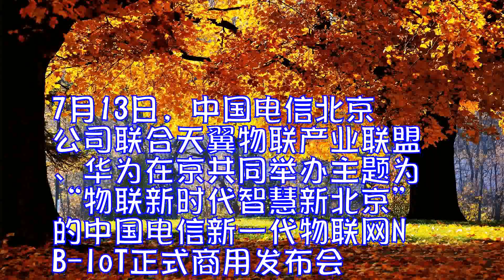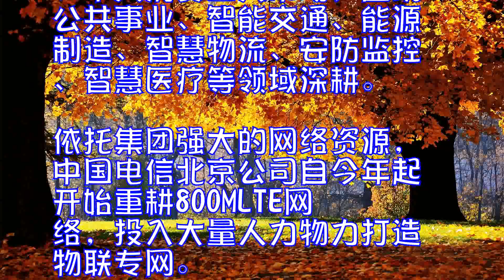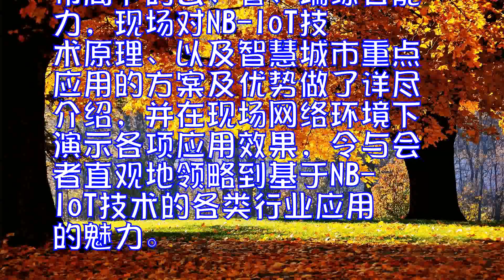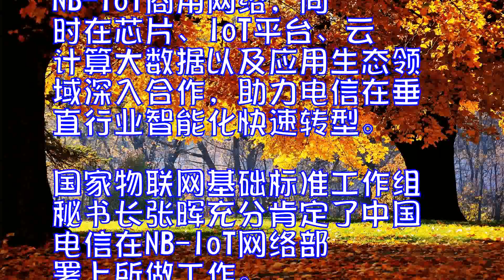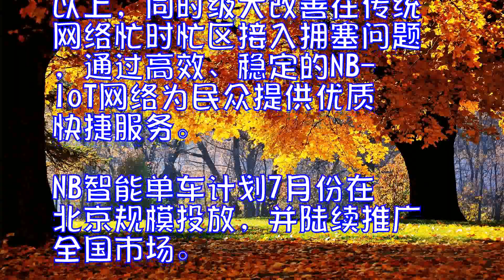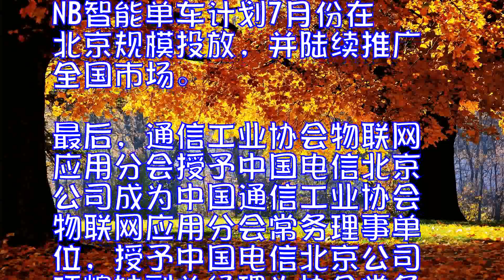中国电信新一代物联网NBIoT在京正式商用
7月13日，中国电信北京公司联合天翼物联产业联盟、华为在京共同举办主题为“物联新时代智慧新北京”的中国电信新一代物联网NB-IoT正式商用发布会。此次发布会的召开，标志着中国电信新一代物联网NB-IoT在京正式商用。

中国电信打响NB-IoT商业化第一枪

中国电信一直致力于推动蜂窝通信技术的发展和生态合作体系的打造，聚焦智慧城市、垂直行业、个人消费三大市场，围绕公共事业、智能交通、能源制造、智慧物流、安防监控、智慧医疗等领域深耕。

依托集团强大的网络资源，中国电信北京公司自今年起开始重耕800MLTE网络，投入大量人力物力打造物联专网。重点在智能抄表、智能路灯、智能井盖、智慧停车、共享单车等领域成功开展多个NB-IoT应用的外场测试及试商用，以此推动万物互联的智慧城市建设与发展，在更广泛的民生领域创造“物联新时代智慧新北京”新体验。

发布会上，中国电信北京公司全方位展示了物联网产业布局下的云、管、端综合能力，现场对NB-IoT技术原理、以及智慧城市重点应用的方案及优势做了详尽介绍，并在现场网络环境下演示各项应用效果，令与会者直观地领略到基于NB-IoT技术的各类行业应用的魅力。

中国电信北京公司总经理张志勇指出，公司将致力于促进产业发展，充分发挥资源优势，提升物联网产品技术能力、产业规模和应用能力，聚合产业生态，开启物联网产业新征程，争取为建设“智慧新北京”做出更大贡献。

政府企业多方支持，为实现“智慧新北京”汇聚力量

中国电信北京公司物联网发展受到了政府部门与合作伙伴的关注与帮助。发布会上，北京经济和信息化委员会副主任毛东军在致辞中肯定了中国电信北京公司为党政军、企业、家庭及个体用户提供的优质服务，并表示将协调更多社会资源，为“惠民服务”提供保障。通信工业协会物联网应用分会会长赵学东表示，接下来计划与其他省市经信委和中国电信各地方分公司取得联系，力争将“物联新时代，智慧新理念”的技术模式推广到全国。华为中国区电信系统部副部长张修征表示，华为与中国电信携手打造了覆盖最广的NB-IoT商用网络，同时在芯片、IoT平台、云计算大数据以及应用生态领域深入合作，助力电信在垂直行业智能化快速转型。国家物联网基础标准工作组秘书长张晖充分肯定了中国电信在NB-IoT网络部署上所做工作。

此外，华为蜂窝物联网产品线总经理朱成、中国电信北京公司副总经理项煌妹分别发表了题为窄带物联网规模商用正式起航物联新时代智慧新北京的演讲，分别从设备商和运营商的角度，阐述了物联网技术的演变过程、技术特点、市场空间、行业应用、生态发展，并期待更多的客户及合作伙伴加盟到物联网产业中。

推动传统产业转型升级，加速打造物联网产业生态圈

本次发布会上，中国电信北京公司NB-IoT网络宣布正式商用。中国电信北京公司也与多家模组厂商签署了战略合作协议，共同打造北京物联网产业生态圈。

同时中国电信与ofo、华为共同宣布基于NB-IoT技术的ofo智能单车正式商用。据悉，NB智能锁项目已于今年上半年完成内、外场测试，智能车锁关闭结单时间小于5秒，电池可待机2年以上，同时极大改善在传统网络忙时忙区接入拥塞问题，通过高效、稳定的NB-IoT网络为民众提供优质快捷服务。NB智能单车计划7月份在北京规模投放，并陆续推广全国市场。

最后，通信工业协会物联网应用分会授予中国电信北京公司成为中国通信工业协会物联网应用分会常务理事单位，授予中国电信北京公司项煌妹副总经理为协会常务理事。

中国电信北京公司表示，未来将与产业链上下游企业深度合作，本着“共生、共享、共赢”的原则，协同本地合作伙伴，实现“产品融合、渠道联动、成果共享”。